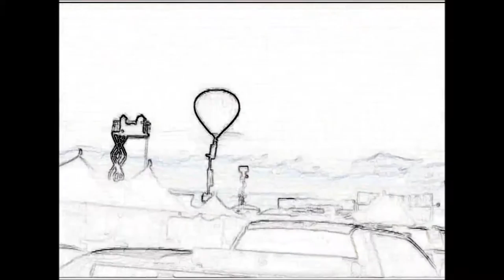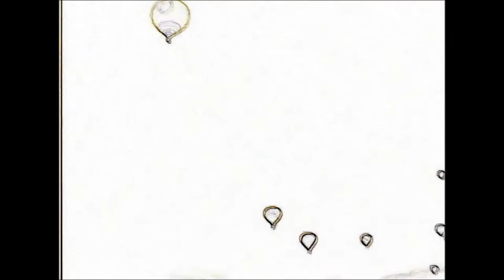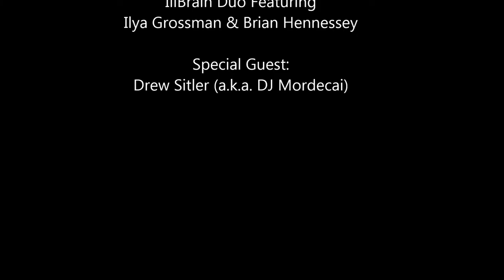Sean & Ill Balloon Movie version 1.1